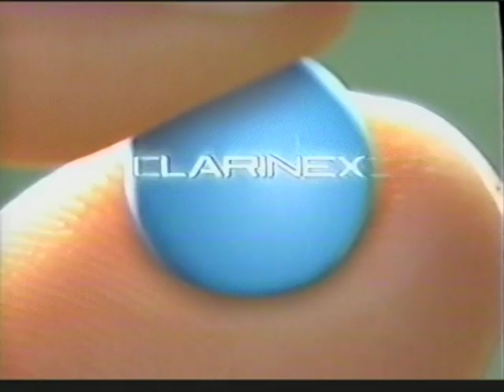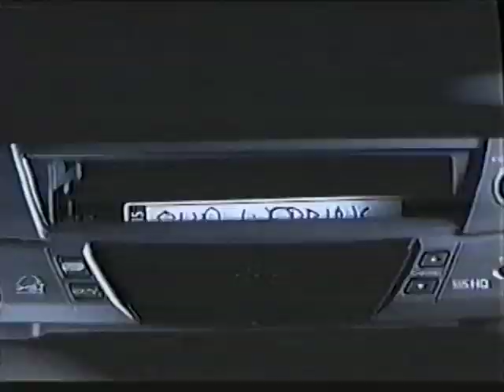Beth Malone - Commercial Reel